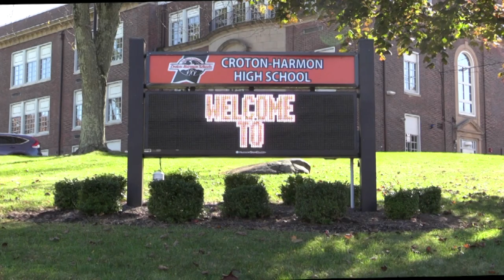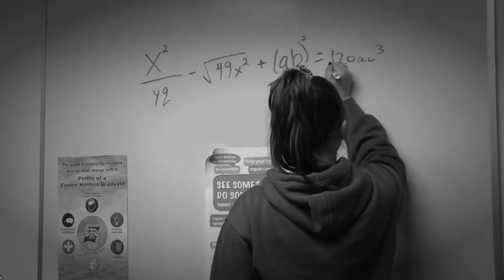Accension Detention - Vp2 2020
This video is about Ascension Detention